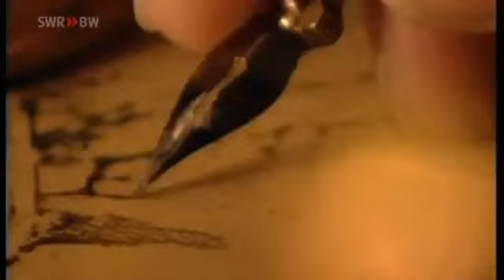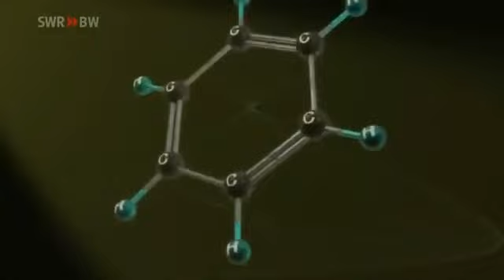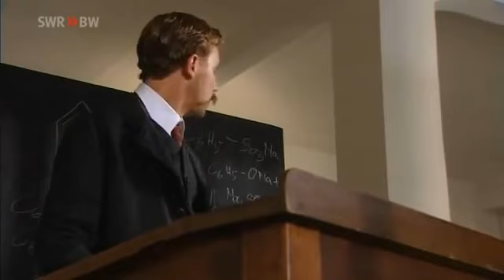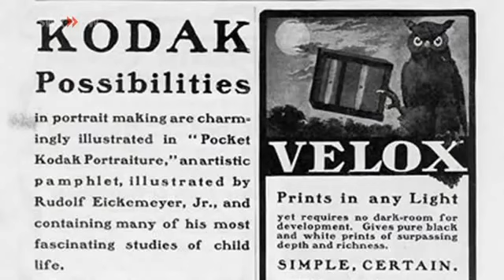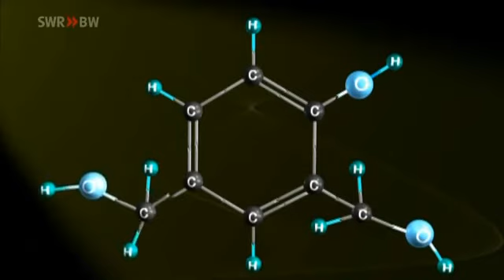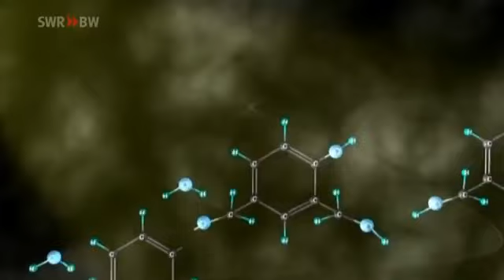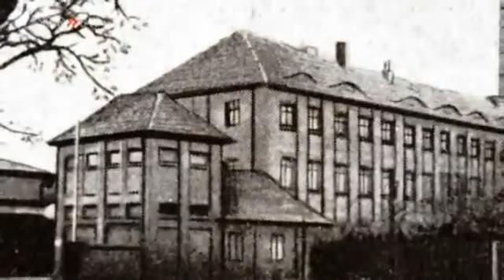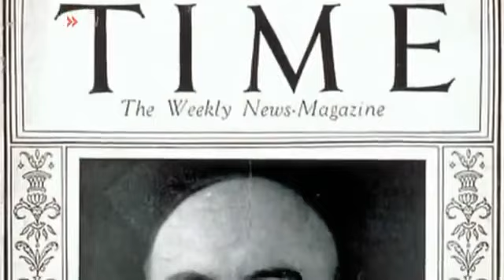097 Leo Hendrick Baekeland & das Bakelit Meilensteine der Naturwissenschaft & Technik